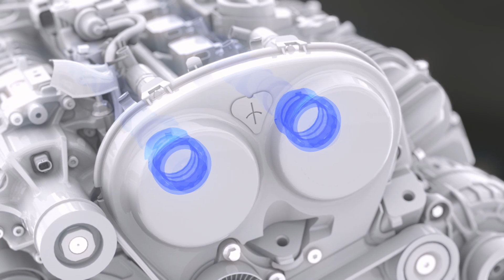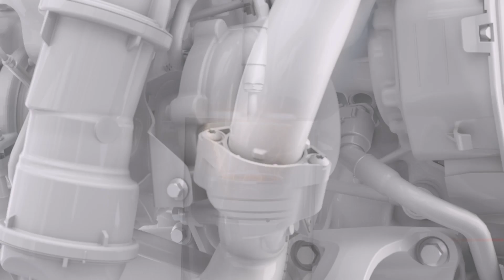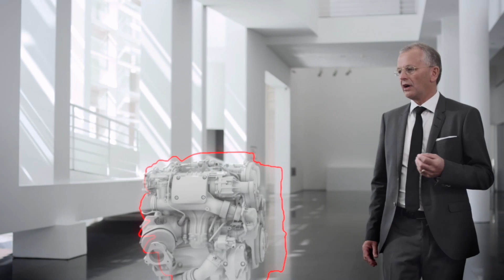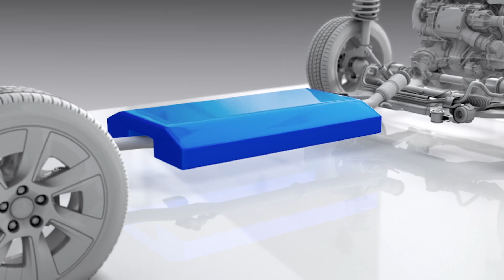Volvo Drive-E Powertrain Family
וולוו מציגה משפחת מנועי דרייב-E